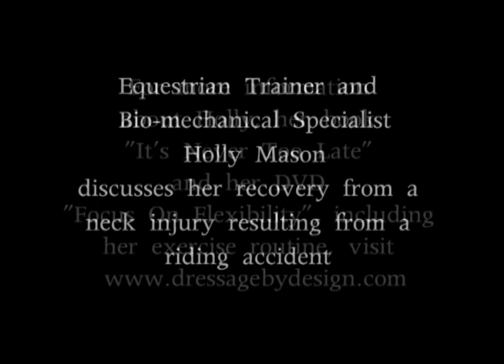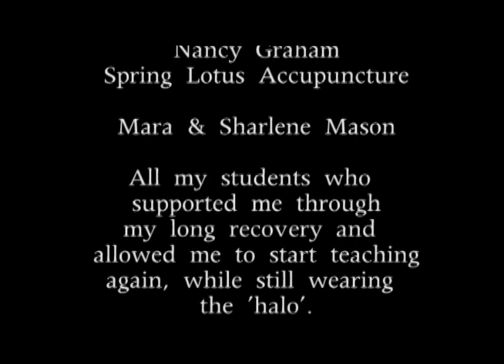Holly Mason: Surviving the Halo.mov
Equestrian Bio-mechanical Specialist, Holly Mason, discusses her strategies for dealing with the 'halo' brace after being bucked off a horse and cracking the top two vertebrae in her neck. Her holistic approach to healing involved massage, acupuncture, chiropractic, and exercise, in addition to follow-ups with her Orthopedic doctors and a home health care nurse - a modern blend of allopathic and homeopathic medicine.

Holly describes practical solutions for living with the halo, including tips for sleeping, reading and the simple exercises and walking that helped her reduce the predicted 12 - 16 week time frame in the halo to 10 1/2 weeks.